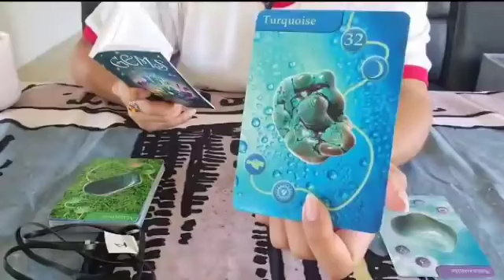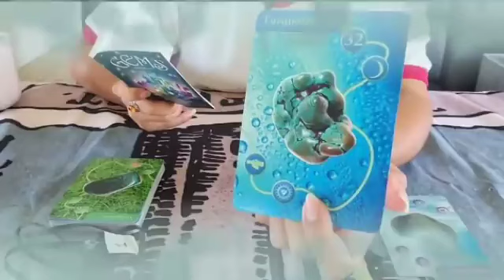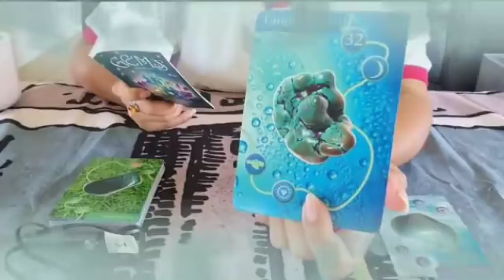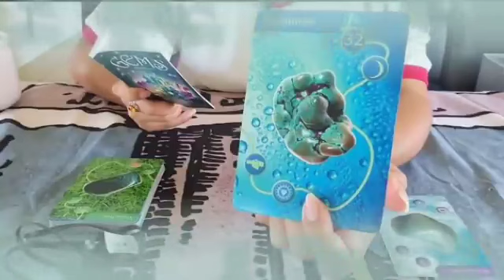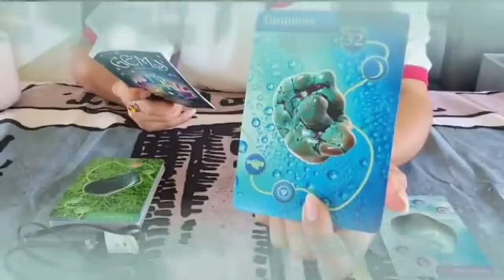برج الجدي 👑 ادبحهم كلهم😌اقلع الخاتم فيه سحر💔الاموات بتزورك يا جدي😔